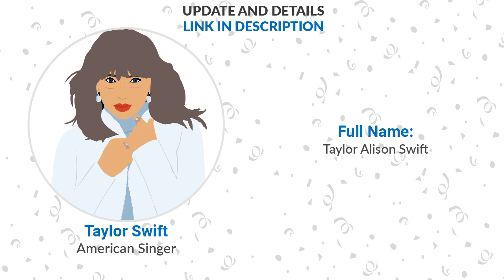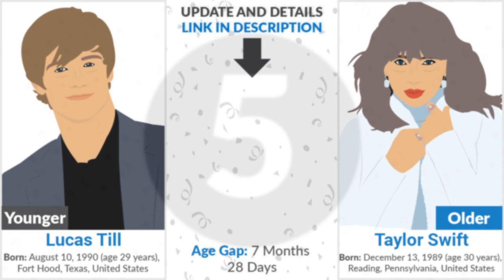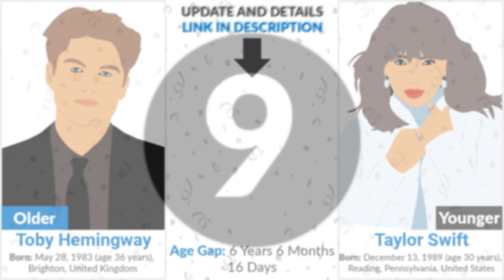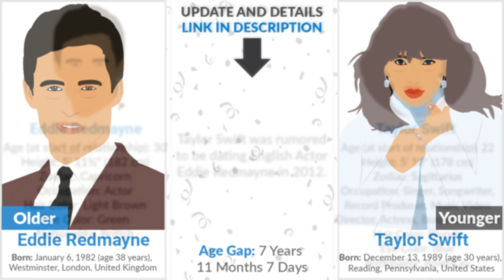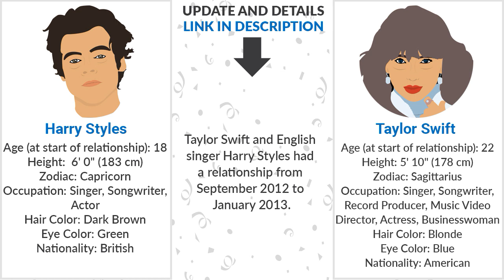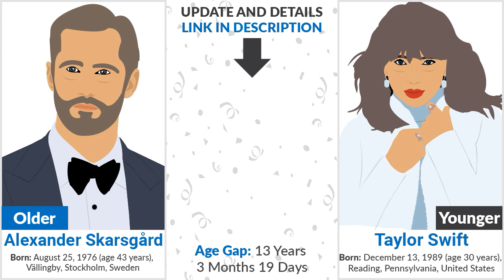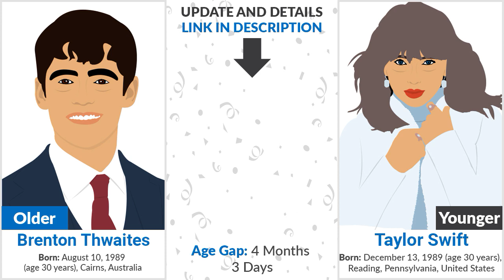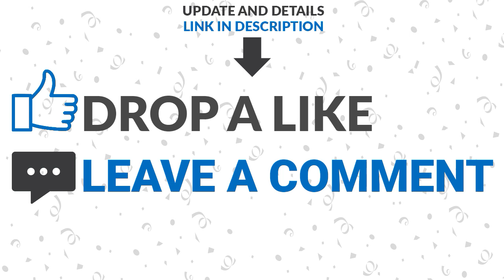Guys Taylor Swift Has Dated!